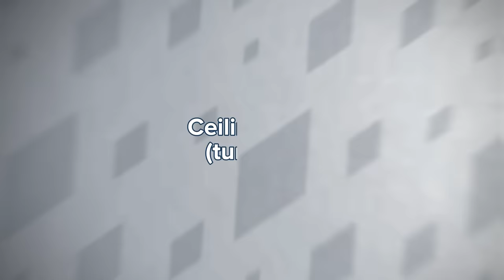The Sims 2 OBLITERATES The Sims 4.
This video is a comparison between The Sims 2 & The Sims 4. It shows how much more advanced & detailed TS2 was compared to TS4.